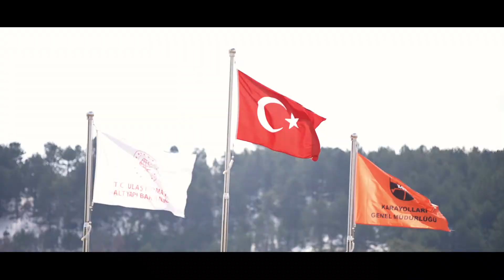Karayolları Yol Yapım ve Bakım Çalışmaları 🚧⛔❗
Karayolları Genel Müdürlüğü Resmi YouTube Kanalı